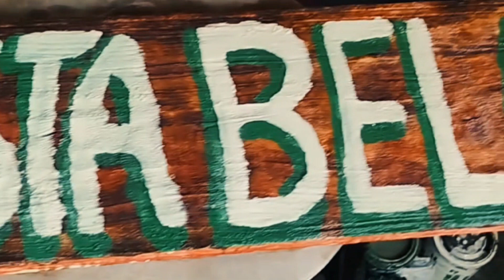Como fazer a FAMOSA MANIÇOBA DO PARÁ